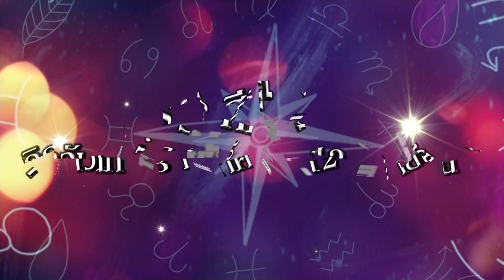ผ่าดวงกับ หมอช้าง l INSIDE HILIGHT OF THE YEAR 2019